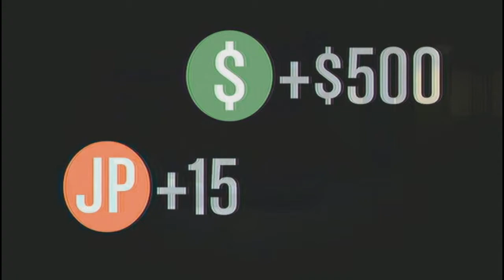GTA Online Part 1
This is part 1 of many GTA Online videos! :)

Please click that sub button if you have got a second to spear.